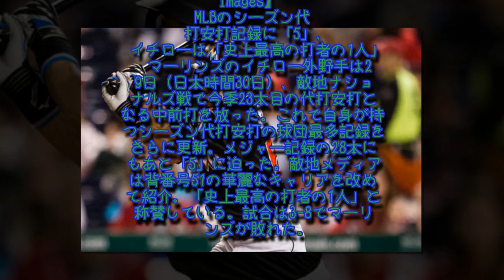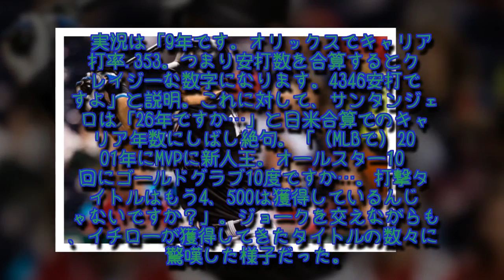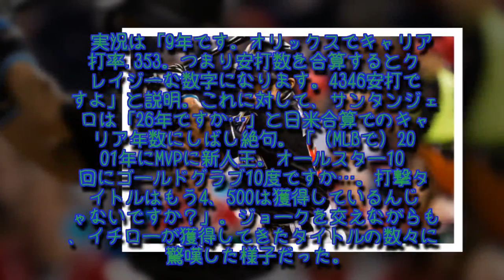イチローの日米安打数に絶句…敵地メディア「獲得タイトルは4、500くらい？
マーリンズのイチロー外野手は29日（日本時間30日）、敵地ナショナルズ戦で今季23本目の代打安打となる中前打を放った。これで自身が持つシーズン代打安打の球団最多記録をさらに更新。メジャー記録の28本にもあと「5」に迫った。敵地メディアは背番号51の華麗なキャリアを改めて紹介。「史上最高の打者の1人」と称賛している。試合は3-8でマーリンズが敗れた。